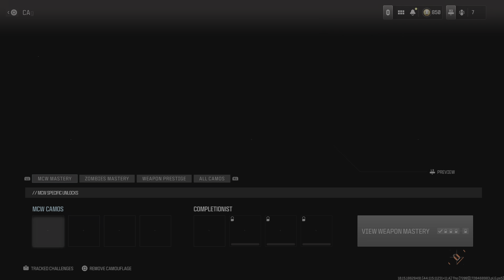This Is How I Got The New Survivor Camo in MW3 Zombies